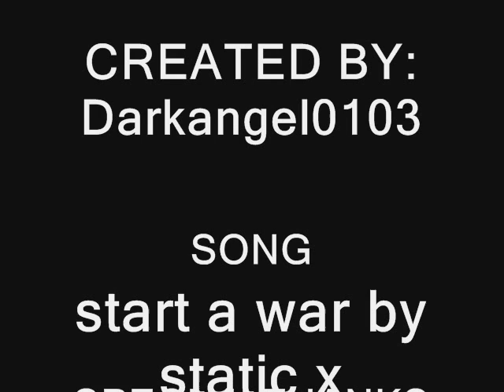orks tribute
reuploading my old videos, sadly some are lost forever but i'll have to remake them :S